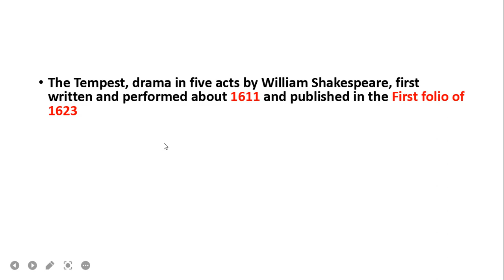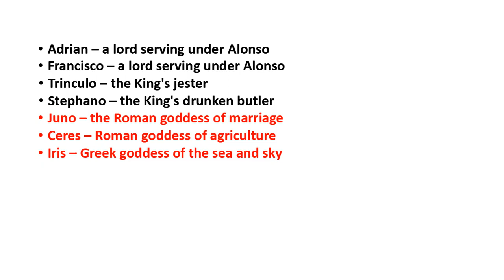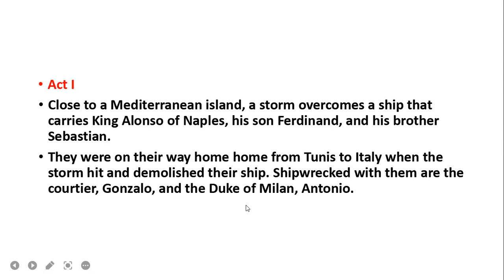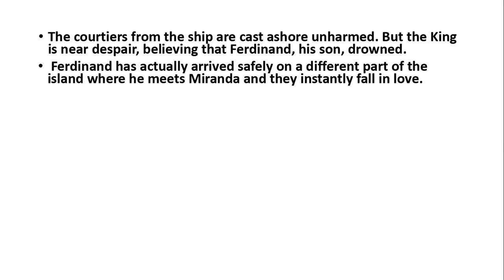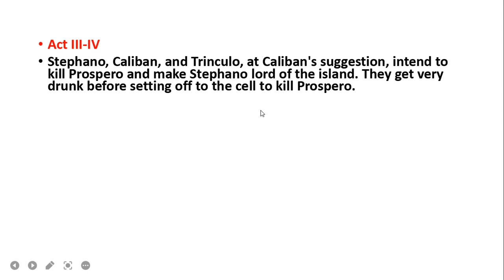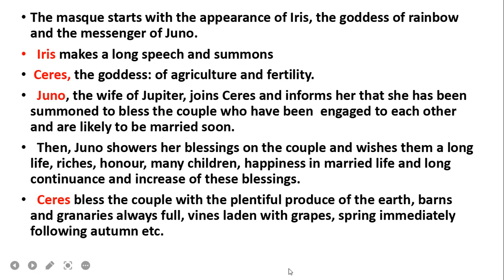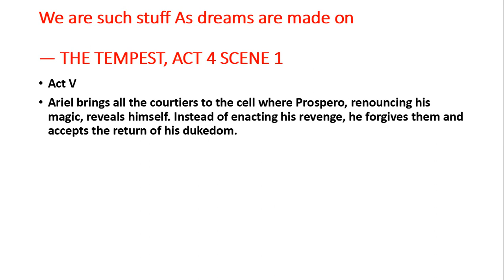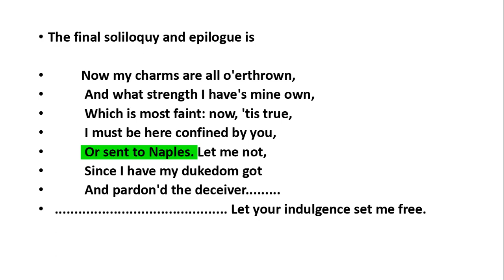The Tempest//William Shakespeare//Exam oriented// Incredible🌟English Literature & Language teaching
The Tempest by William Shakespeare//Easy notes and important facts